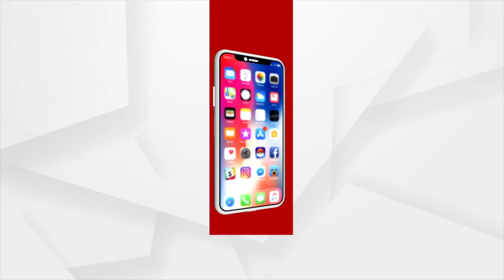ରାଜ୍ୟ ସଭାପତି ଶ୍ରୀ ସମୀର ମହାନ୍ତିଙ୍କ ଦିଲ୍ଲୀ ଗସ୍ତ !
ରାଷ୍ଟ୍ରୀୟ ଅଧ୍ୟକ୍ଷ ଶ୍ରୀ ଜେ.ପି. ନଡ୍ଡାଜୀଙ୍କ ଠାରୁ ଡାକରା ପାଇ ଆଜିଠାରୁ ଦିଲ୍ଲୀରେ ଆରମ୍ଭ ହେବାକୁ ଥିବା ଦୁଇ ଦିନିଆ ଉଚ୍ଚ ସ୍ତରୀୟ ମିଟିଂରେ ଯୋଗ ଦେବା ପାଇଁ ବିଜେପି ରାଜ୍ୟ ସଭାପତି ଶ୍ରୀ ସମୀର ମହାନ୍ତିଙ୍କ ରାୟପୁର ବିମାନ ବନ୍ଦରରୁ ଦିଲ୍ଲୀ ଗସ୍ତ